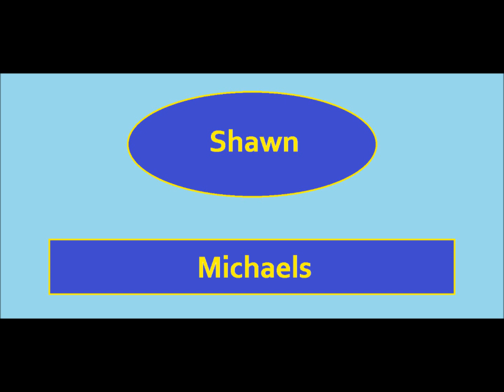Shawn Michaels' WWE Theme Song (Sexy Boy)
Shawn Michaels debuted as a wrestler on October 10, 1984.